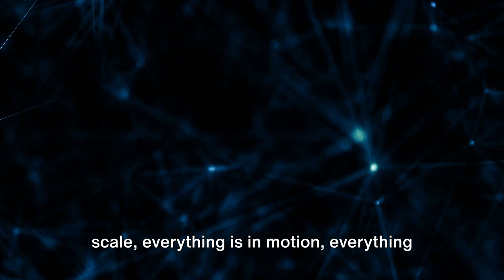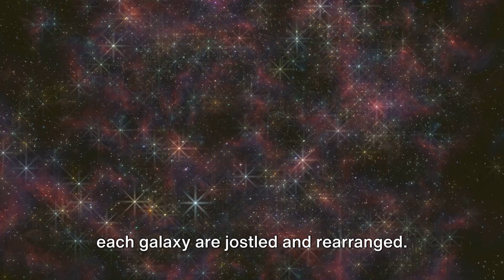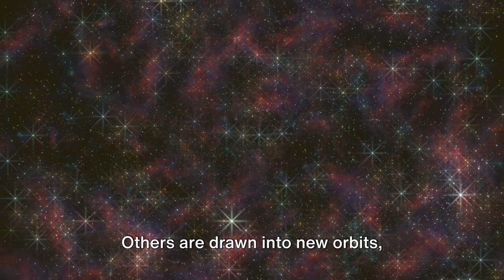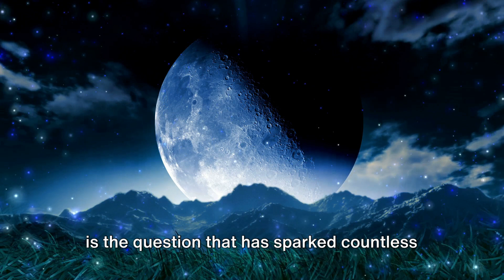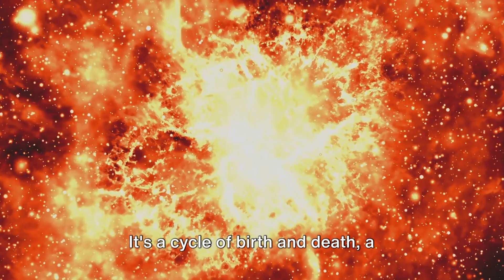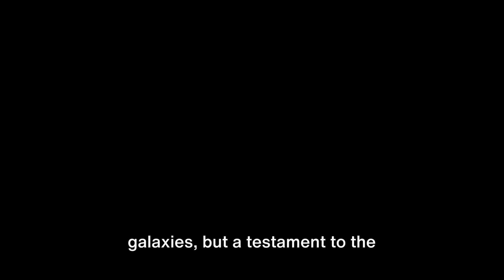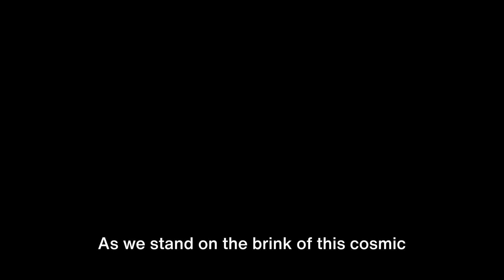Cosmic Collision: The Fate of Galaxies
Prepare to witness a cosmic spectacle billions of years in the making. In this visually stunning video, we explore the inevitable collision between our Milky Way galaxy and its neighbor, the mighty Andromeda. Journey through the vastness of space and time to comprehend the scale and grandeur of this celestial event.

Key Highlights:

Breathtaking CGI visuals of the Milky Way and Andromeda galaxies
A captivating narrative explaining the science behind this monumental collision
Expert insights on the timeline and implications of the merger
Dramatic simulations illustrating the gravitational dance of stars
A glimpse into the future of our night sky and the birth of new stars
Join us in contemplating the fate of our cosmic home as we delve into the cosmic tango of galaxies. Marvel at the beauty and chaos of a collision that will shape our universe for eons to come.

Learn more about the wonders of our universe on the 'Our Universe' channel.